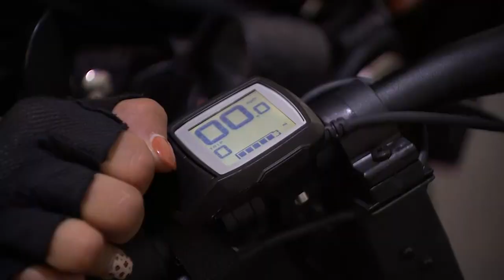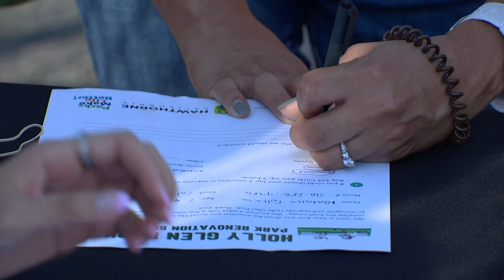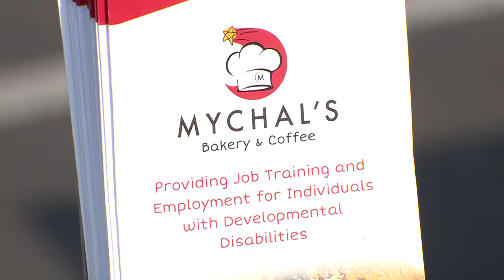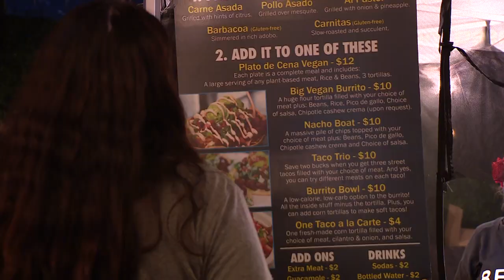City News (Oct. 8, 2021 Edition)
City News for the 1st half of October, featuring...

Hawthorne Police Department E-bikes (00:43)
Community Outreach (03:13)
Farmer's Market Suspension Reader (05:31)
Mychals National Coffee Day (05:44)
Community Dinner Reader (07:24)
Vegan Fest (07:47)